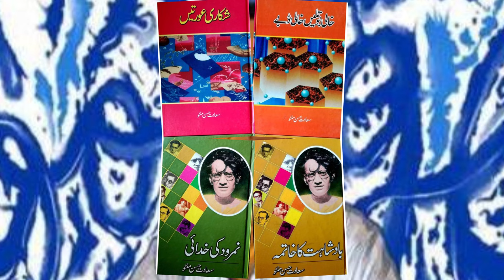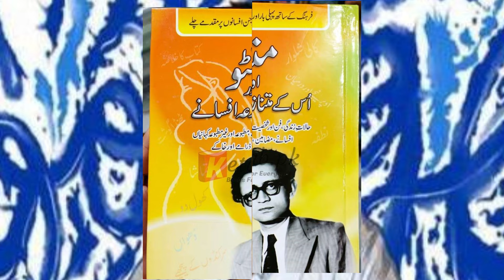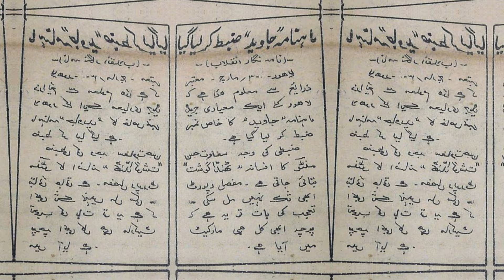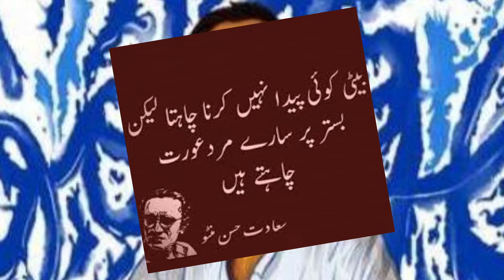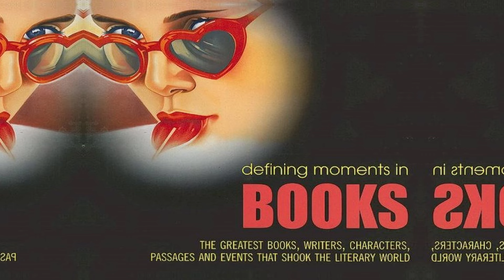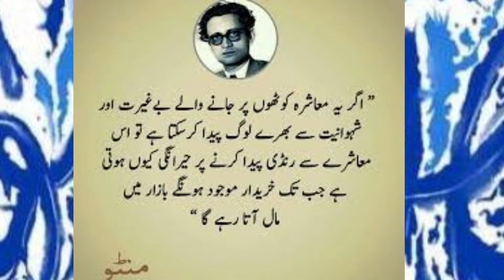"Unveiling the Unspoken: The Untold Story of Saadat Hasan Manto" | Ireen Farhat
جھوٹی دنیا کا سچا  افسانہ نگار۔ سعادت حسن منٹو    آواز  آئرین فرحت۔